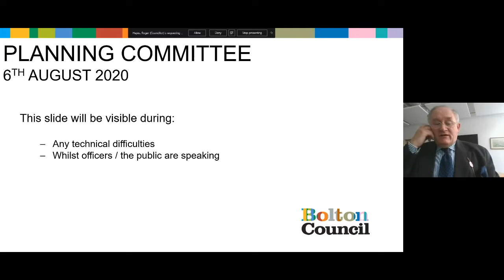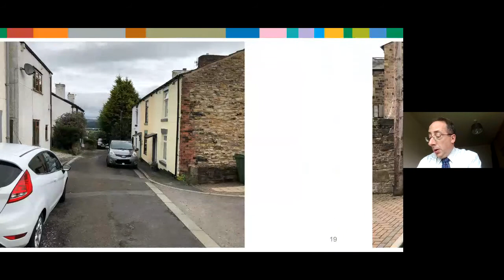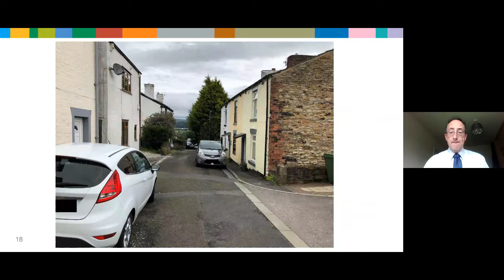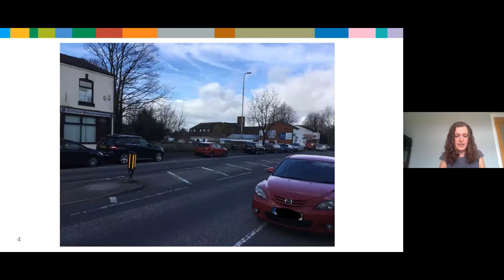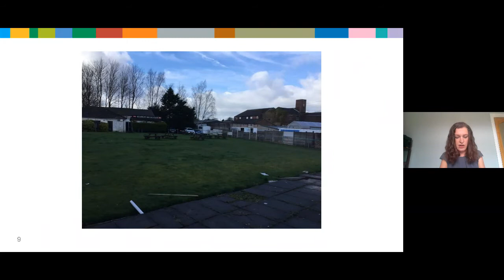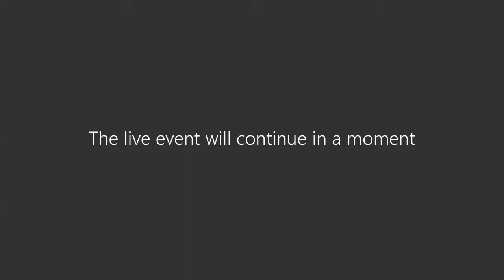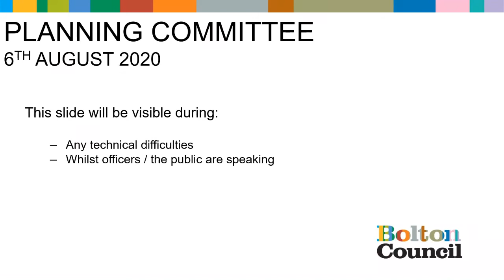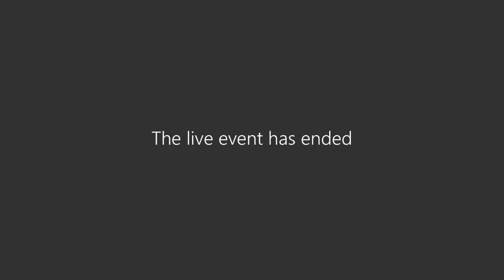Planning Committee meeting - 7 August 2020